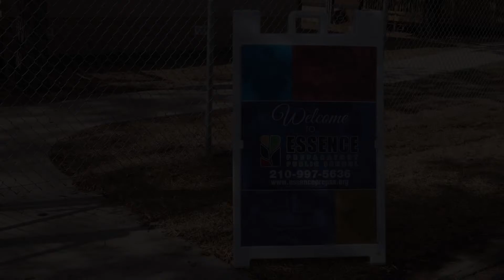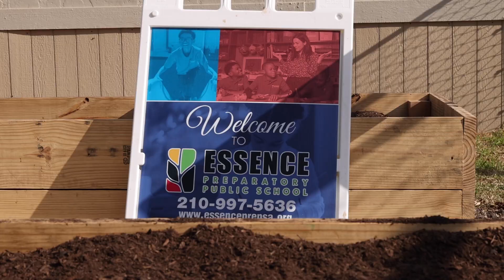Essence Preparatory Public School / Gardopia Gardens (Garden-Based Learning in Action)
A big shoutout to the young leaders at Essence Preparatory for their incredible endeavors in urban agriculture.

It is an absolute joy to watch their K-5th Scholars engage in garden-based learning each week, providing healthy foods for their families and the community at large!

You can find these leaders learning about composting, environmental science, nutrition, seasonal planting, fertilization, tree care, design, and much more! 🎉

We are excited to be a proud partner of Essence Preparatory Public Schools and we can't wait for the tremendous harvest this fall! 🍃